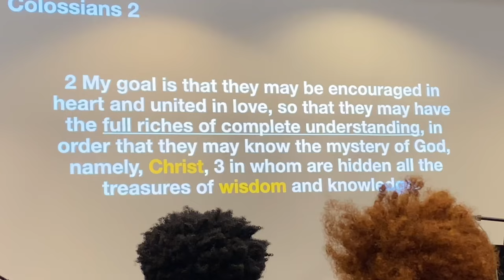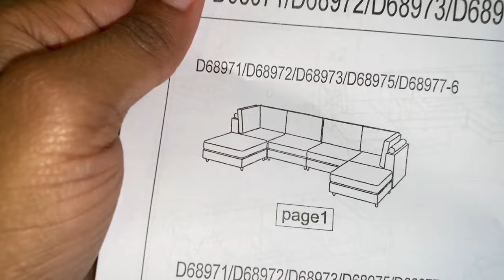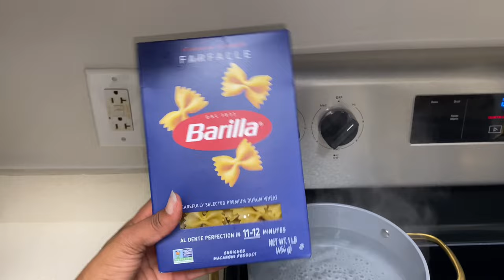Relational Vlog - hosting dinner, kickball, church family, importance of community, new couch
In this weekly vlog video I’ll be going to play kickball with friends, going to church, sharing about the importance of community and how others impact us relationally, Unboxing and setting up our new couch, going to a going away celebration for 2 of the elders in our church, making American Alfredo, hosting a dinner, giving a hair update, and going to a marrieds event! I hope you all enjoy seeing how our relationships with others are implemented into our lives! ☺️

Items mentioned
Couch: Avaah 6 - Piece Corduroy Sectional

Tights: FireSwan Womens Crossover Flare Leggings

Equipment:
iPhone 11

Facts:
Age: 24
Who I am: Disciple of Christ, daughter of The King
Married: In January!

Free Music for Videos 👉 Music by Wes Leslie - Under The Moon

Free Music for Videos 👉 Music by Davide Perico - An Orcward - Summer Theme

Let me know some ideas you’d like to see! I hope to post many lifestyle videos in the future that include me baking and cooking new recipes, doing  try on hauls, sharing my faith, showing the fun outings with friends and our potential trips and travels. I aim to sprinkle in a few hair styling tutorials or wash days. Vlogs of life as a wife, friend, daughter. & just building a fun community here where we learn and grow together!